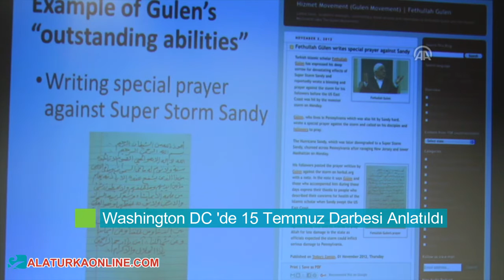Washington DC'de 15 Temmuz Darbe Girişimi Anlatıldı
ABD'nin başkenti Washington DC'de 15 Temmuz darbe girişimini anlatan gazeteci Nedim Şener, "15 Temmuz darbe girişimi, her ne kadar hükümeti devirmeyi amaçlamış olsa da tüm Türk halkına karşı işlenmiş büyük bir suçtur." dedi.

Washington DC merkezli düşünce kuruluşu Turkish Heritage Organization (THO) tarafından düzenlenen "Türkiye'deki 15 Temmuz Darbesinin Ardından" başlıklı panele eski Genelkurmay İstihbarat Başkanı İsmail Hakkı Pekin, emekli albay ve askeri hakim Ahmet Zeki Üçok ve gazeteci Nedim Şener konuşmacı olarak katıldı.

Fetullahçı Terör Örgütünün (FETÖ) 15 Temmuz gecesi kalkıştığı darbe girişiminin sadece hükümeti ve AK Parti'yi hedef almadığını, ülkedeki hemen her kesimi hedef aldığını anlatan Şener, darbenin başarılı olması halinde kendilerinin de AK Partililer gibi infaz listelerinde yer aldıklarını kaydetti.

"15 Temmuz darbe girişimi, her ne kadar hükümeti devirmeyi amaçlamış olsa da tüm Türk halkına karşı işlenmiş büyük bir suçtur." ifadelerini kullanan Şener, bu suçu işlemiş olan bir kişiyi ABD'nin mutlaka iade etmesi gerektiğinin altını çizdi.

- Gülen, Green Card'ı nasıl aldı?

FETÖ elebaşı Fetullah Gülen'in ABD'de yasal ikamet izniniz (Green Card) nasıl aldığıyla ilgili birçok soru işaretinin olduğunu ifade eden Şener, o dönem ABD Merkezi İstihbarat Teşkilatından (CIA) emekli eski istihbaratçıların Gülen'e referans mektubu yazdıklarını belirtti.

Şener, aynı dönemde Türkiye'deki diğer dinlerin temsilcilerinin FETÖ elebaşına referans mektubu yazmayı reddetmelerine karşın eski istihbaratçıların ve o günün Amerikan büyükelçisinin Gülen için referans mektubu vermesinin düşündürücü olduğunu vurguladı.

FETÖ elebaşı Gülen'in dini bir önder olmadığı gibi "yalan" ve "sahtekarlık" üzerine kurulu bir düzenin tepesinde olduğunu kaydeden Şener, 2012 yılında Pensilvanya'daki Sandy Kasırgası'ndan zarar görülmemesi için Gülen tarafından yazılan duaların ortaya çıktığını hatırlattı. Şener, Gülen'e inanan birçok kişinin, sırf onun duası sebebiyle FETÖ mensuplarının yaşadığı yerlerin zarar görmediğine inandığını anlattı.

- "Gülen sadece Türkiye için değil, ABD için de açık bir tehdittir"

ABD'deki birçok kurumun Türkiye'de yaşananların gerçek boyutunu görmek istemediğini savunan Şener, "Gülen sadece Türkiye için değil, ABD için de açık bir tehdittir." dedi.

Genelkurmay İstihbarat Başkanı Pekin ise "FETÖ'nün en tehlikeli yanı gizli olması, mensuplarını özel yetiştirmesi ve en nihayetinde Türkiye'de yönetimi ele geçirme amacıydı." değerlendirmesini yaptı.

- "FETÖ tamamen dağıtılana kadar mücadele sürdürülmeli"

Türkiye'de FETÖ'cülerin hala tehlike arz ettiğini vurgulayan Pekin, tedbirli olunması gerektiğine işaret ederek, "Bir girişim daha olabilir; bu yüzden FETÖ tamamen dağıtılana kadar mücadele sürdürülmelidir." şeklinde konuştu.

Türkiye'nin kaosa sürüklenmek istendiğini kaydeden Pekin, bir yandan PKK ve DAEŞ gibi terör örgütleriyle mücadele ederken, öte yandan Cumhurbaşkanı Recep Tayyip Erdoğan'a yönelik bir suikast girişiminin bu tür bir kaos amacına hizmet edeceğini hatırlattı ve "dikkatli olunması" çağrısında bulundu.

15 Temmuz'un ardından milletin Cumhurbaşkanı Erdoğan'ın arkasında kenetlendiğine vurgu yapan Pekin, "FETÖ söz konusu olduğunda Cumhurbaşkanı ile beraber hareket etmek zorundasınız." şeklinde konuştu.

15 Temmuz "travmasını" ABD'nin iyi okuyamadığı yorumunda bulunan Pekin, "ABD 11 Eylül'de nasıl bir travma yaşadıysa Türkiye de 15 Temmuz'da benzer bir travma yaşamıştır." dedi.

FETÖ mensuplarının Türk Silahlı Kuvvetleri bünyesinde nasıl yavaş yavaş yükseldiklerini anlatan emekli albay ve askeri hakim Üçok da önemli istatistikler vererek 15 Temmuz'un gerçek bir darbe girişimi olduğunu vurguladı.

İlk kez 1986 yılında FETÖ mensuplarının askeri liselere giriş sınavı sorularını çaldıklarının tespit edildiğini ifade eden Üçok, 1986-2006 arasında yaklaşık 30 bin, 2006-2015 arasında ise yaklaşık 40 bin kişinin bu yolla TSK'ya girdiğini belirtti.

- "Generallerin yüzde 45'inin karıştığı bir darbe girişimi oyun değildir"

"FETÖ'cüler ordu içinde darbe yapacak kadar güçlüydüler." diyen Üçok, FETÖ mensuplarının ve bazı başka çevrelerin "darbe değil, tiyatro" iddialarının tamamen asılsız olduğunu dile getirdi.

15 Temmuz darbe girişimine Kara Kuvvetleri Komutanlığındaki generallerin yüzde 32'sinin, Deniz Kuvvetleri Komutanlığındaki generallerin yüzde 59'unun ve Hava Kuvvetleri Komutanlığındaki generallerin yüzde 54'ünün karıştığını ifade eden Üçok, "TSK bünyesindeki generallerin yüzde 45'inin karıştığı bir darbe girişimi oyun değil, gerçek bir girişimdir." şeklinde konuştu.

FETÖ'nün kanlı bir terör örgütü olduğunu 2009 yılında gördüğünü anlatan Üçok, "FETÖ ile ilgili ilk soruşturmayı açtığımda, beni 13 yaşındaki kızımın böbreklerini sökerek öldürmekle tehdit ettiler." ifadelerini kullandı.